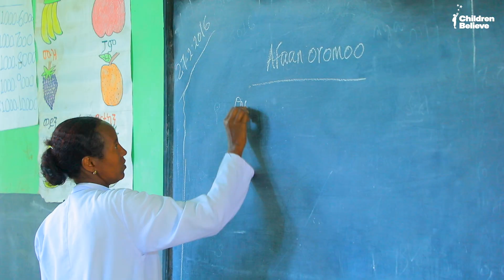Field Visit to Adama, Ethiopia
Eight years ago, dreams took flight as Children Believe and its partners helped to build a vital primary school and Early Childhood Centre in Adama, Ethiopia. Now, with an added block of classrooms, we’re witnessing the power of education unfold and our CEO, Fred Witteveen, recently visited this transformative space.

The school isn’t just a building, but its sparking hope, economic growth and changing lives in this community. Take a look to witness the transformative journey firsthand!